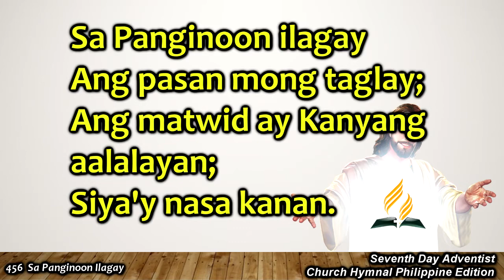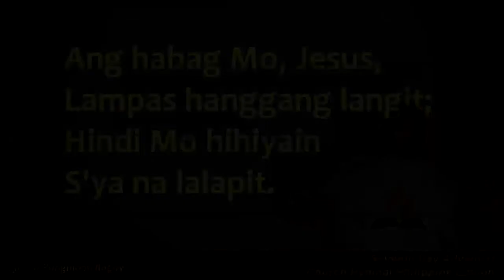SDAH 456 – Sa Panginoon Ilagay